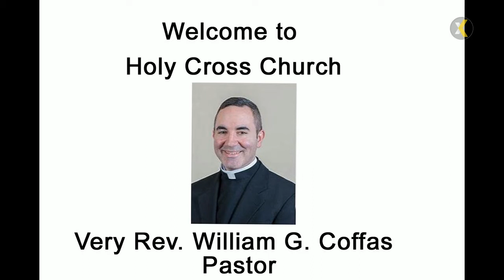2020 08 20 730 AM Mass Part 2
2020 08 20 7:30 AM Mass Part 2
In Memory of Theresa Burge
PRESIDER & HOMILIST: Very Rev. William G. Coffas, VF;
LECTOR: Terry Sharpe;
VIDEO STREAMING & UPLOADING TO YOU TUBE: Monica Fleche